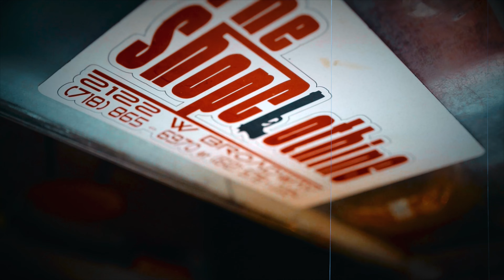Kash Da Kid - "Blowed" | Dir. By X.D. Media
Watch "Blowed" By Kash Da Kid